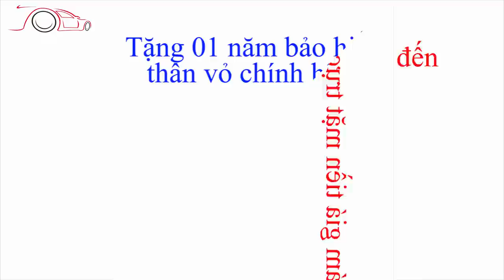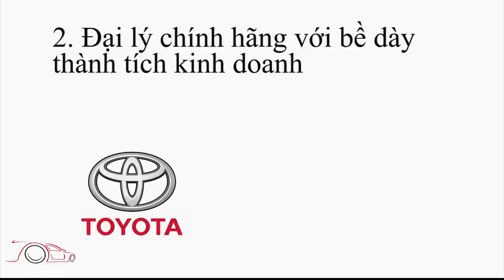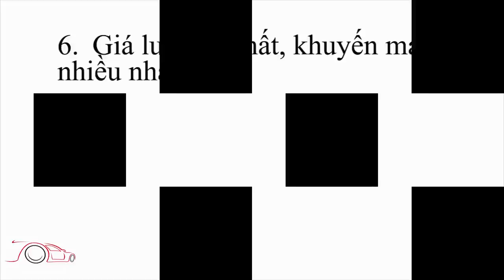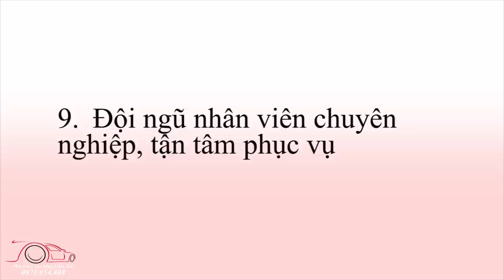Giá xe Toyota Vios tháng 10/2019, cập nhật khuyến mại, giảm giá